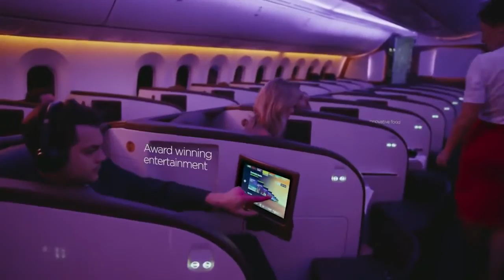Virgin Atlantic Upper Class